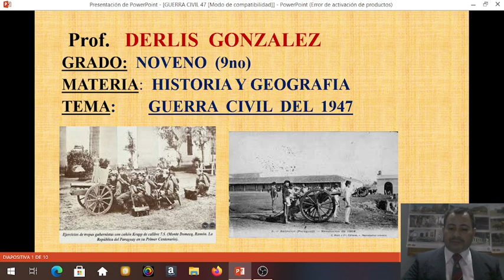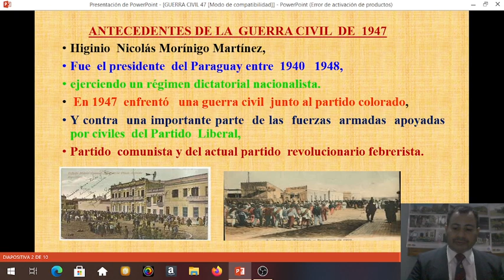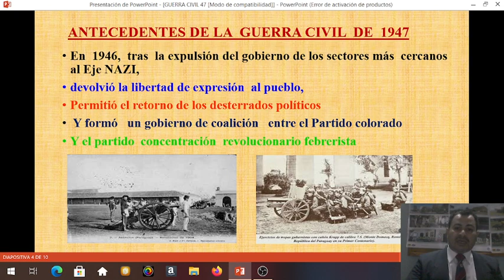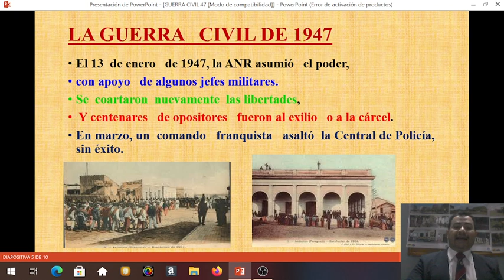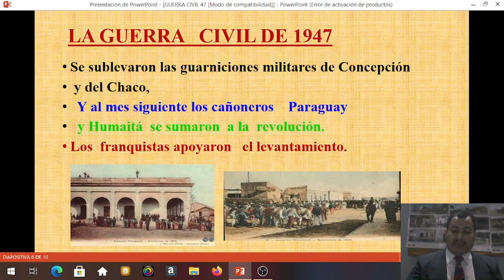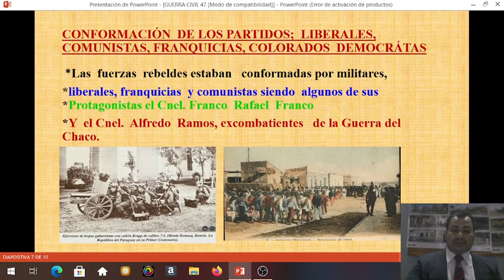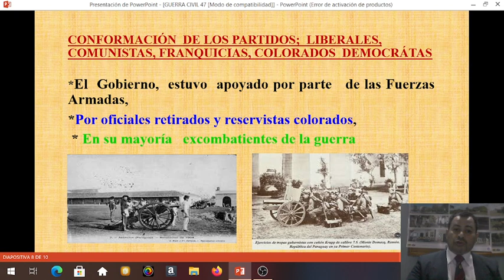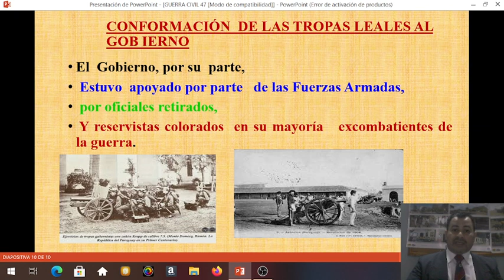La Guerra Civil de 1947 en el Paraguay.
Explicación  de la Guerra Civil de 1947, en el Paraguay